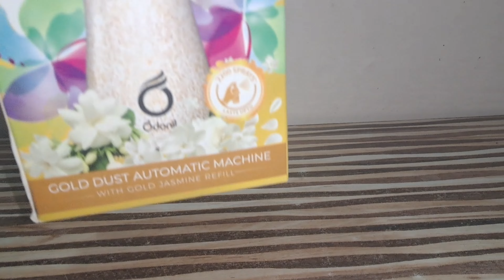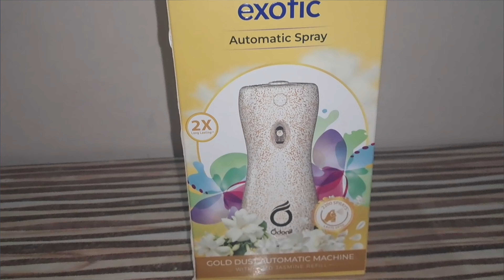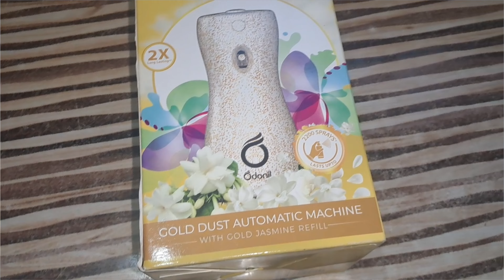Odonil exotic automatic spray Review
See you in Next video byyy.